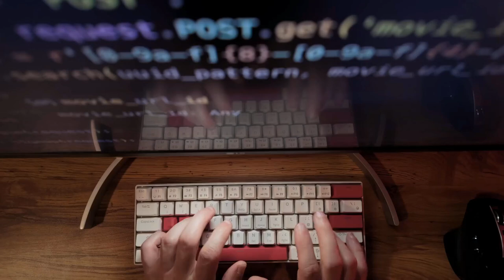The Future of Work: Will AI Replace Human Jobs?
This video discusses the role of AI in the workplace and its potential to both replace and create jobs. It explores industries most affected by AI advancements and how automation is reshaping employment. While some fear job loss, the video highlights new opportunities AI is creating, especially in tech and creative fields. It also offers practical tips for adapting to this change and staying relevant in the job market.